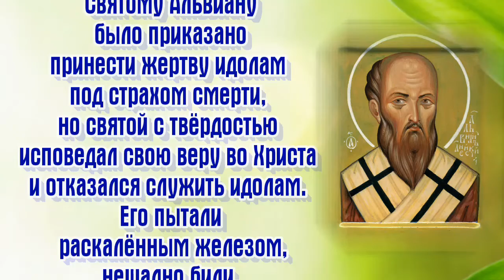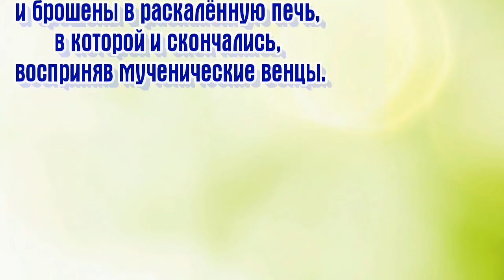Священномученик Альвиа́н Анейский, епископ - ДЕНЬ ПАМЯТИ 17 мая.